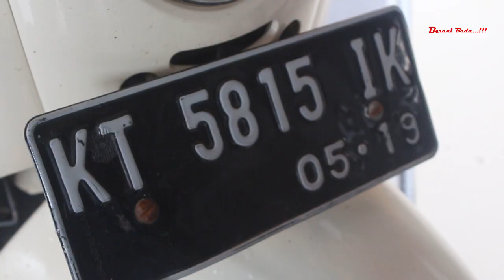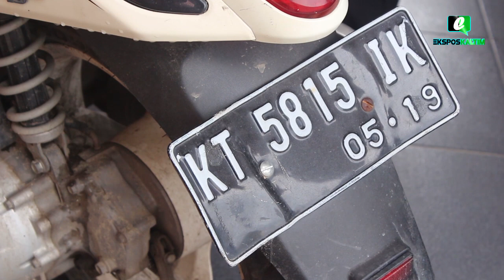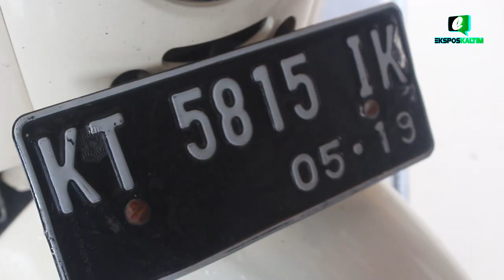Curi Motor Warga, Residivis Ranmor Diciduk Petugas di Tanjung Limau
Kurang dari 24 jam, Satuan Reserse Kriminal Polres Bontang berhasil meringkus pelaku pencurian motor di Tanjung Limau Bontang Utara, pada minggu 21 januari 2018